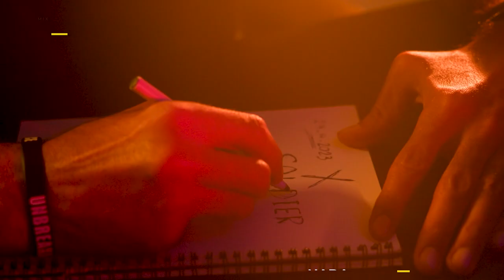Bo Bilal Xsoldier Feat Nada Mourad Official Music Video